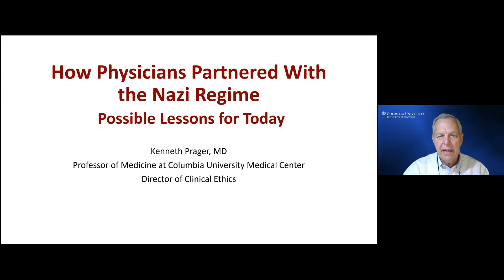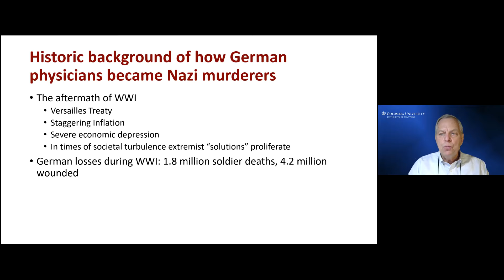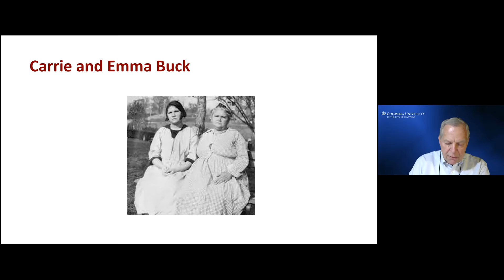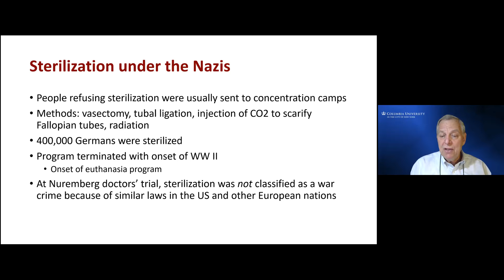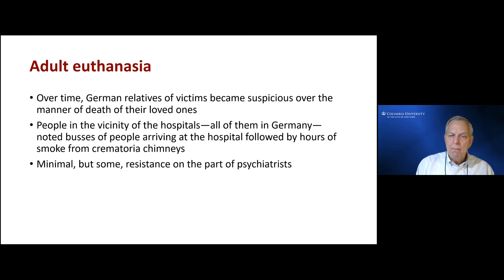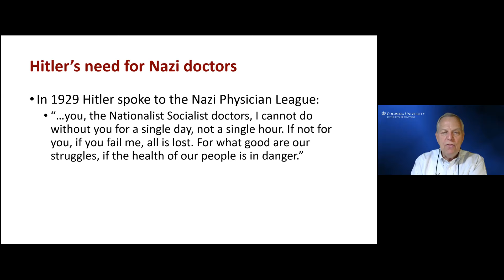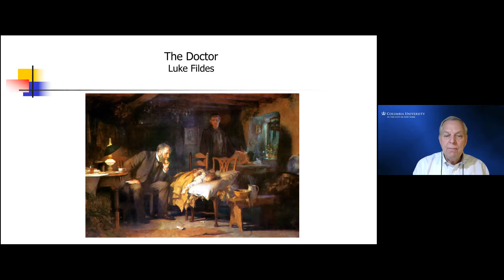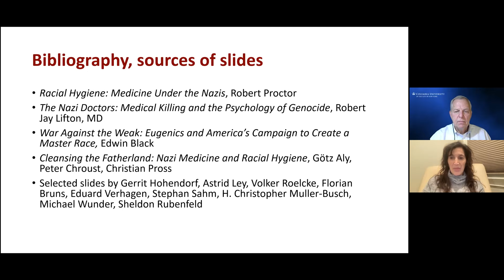How Physicians Partnered with the Nazi Regime: Possible Lessons for Today | Dr. Ken Prager | 1/27/22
International Holocaust Remembrance Day

Dr. Prager is Professor of Medicine, Director of Medical Ethics, and Chair of the Medical Ethics Committee at Columbia University Medical Center. He is a member of the Ethics, Professionalism, and Human Rights Committee of the American College of Physicians. He spent two years in the Indian Health Service practicing general medicine on the Cheyenne River Sioux Indian Reservation in South Dakota after his medical internship. Dr. Prager held clandestine medical clinics in the Soviet Union during a visit to persecuted Jews in 1986, and later set up the first U.S. - Soviet medical student exchange program between Columbia P&S and the First Moscow Medical Academy.

Dr. Prager is a pulmonologist and teaches pulmonology and medical ethics to medical students, house officers and nurses. His writings on medicine and medical ethics have appeared in medical journals and textbooks as well as on the Op-Ed pages of The New York Times and The Wall Street Journal. Dr. Prager was a regular guest lecturer in Israel for the Ben Gurion University MD Program in International Health and Medicine in collaboration with Columbia University Health Sciences. He has received numerous honors for his patient care, clinical expertise, teaching, and contributions to organ donation. Among these are The Leonard Tow Humanism in Medicine Award and the Columbia University Presidential Award for Excellence in Teaching.
Q & A will be facilitated by Katherine Fischkoff, MD, MPA, FACS, Associate Professor of Surgery and Critical Care, Columbia University.